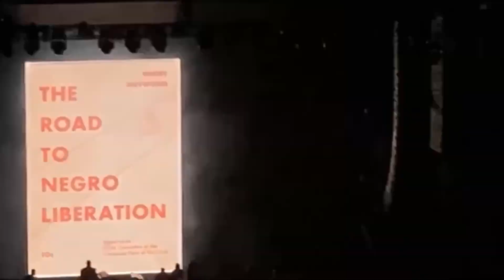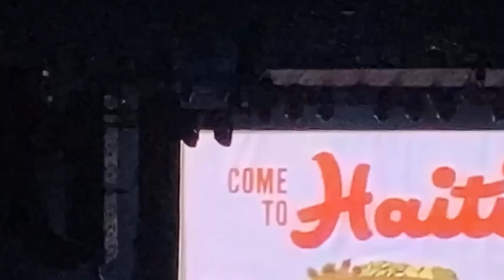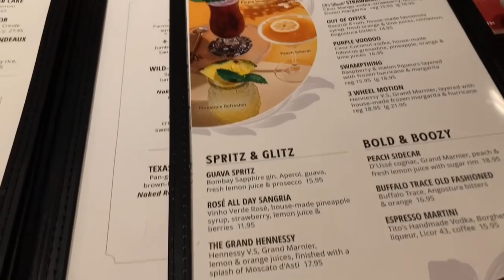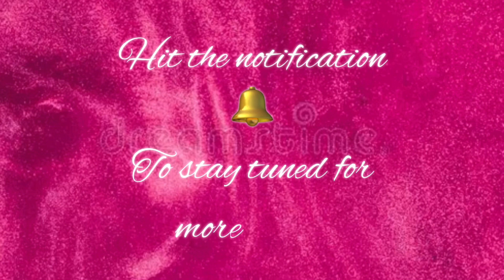VLOG: Ms Lauren Hill & Fugees Concert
Come with me to Chicago to see Ms Lauren Hill in concert